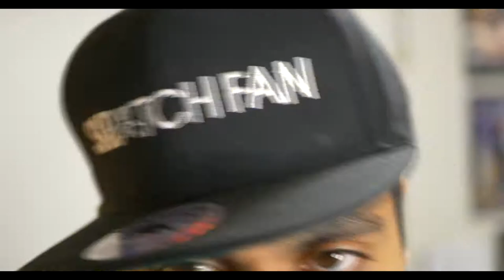EP 118 : Tax Breaks Review pt 1 of 2 - SkratchCorner #44 - The SkratchVlog / SkratchSociety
SkratchSociety - Skratchvlog EP 118 and SkratchCorner Reviews #43  Special delivery from my friend and fellow turntablist Dj Packo from Hawaii.  Presenting Tax Breaks review part 1.
This record is too dope and will have all you portablists and turntablists thrashing and scratching left and right.  I loved this record so much I decided to make this review a 2 part series.  ON this episode check out side A and part 2 Side B will soon follow.